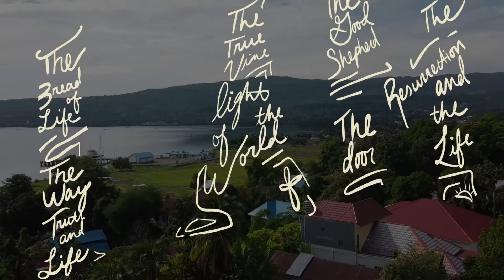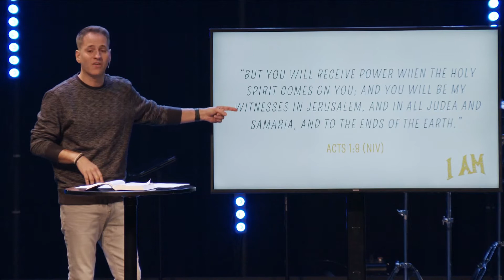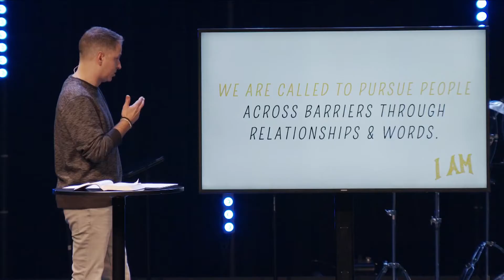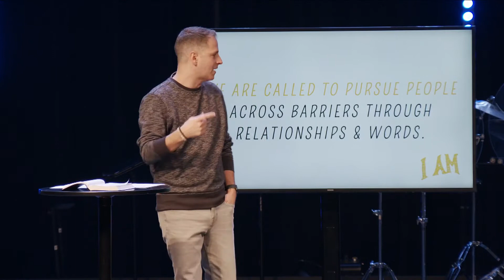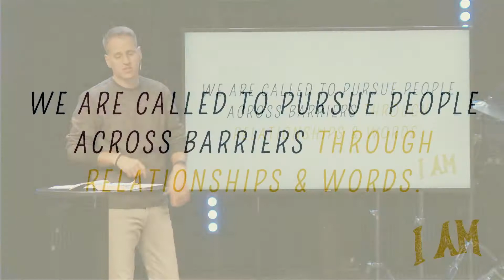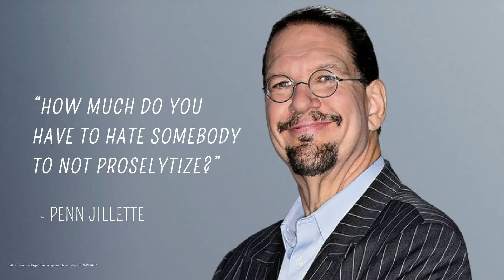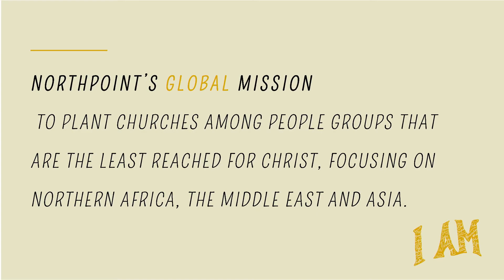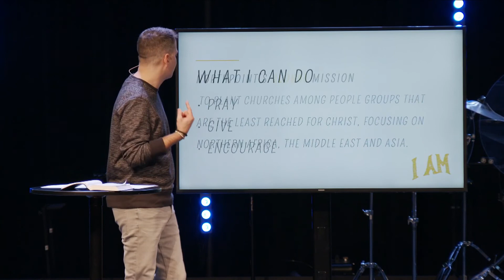I AM: The Global Mission of Jesus | John 4:1-45 | NorthPoint Church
We’re staying in John 4 this week to revisit Jesus and the woman at the well. Pastor Jeremy shows us the model Jesus used for his global mission back then that we should still use today. Plus, hear an important way we can check ourselves to see if we’re on board with Jesus’ mission.